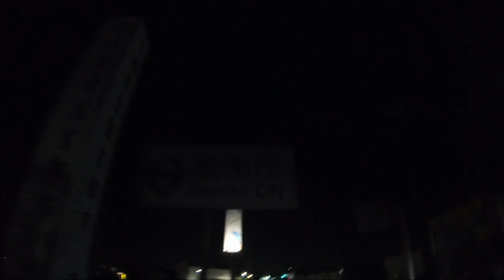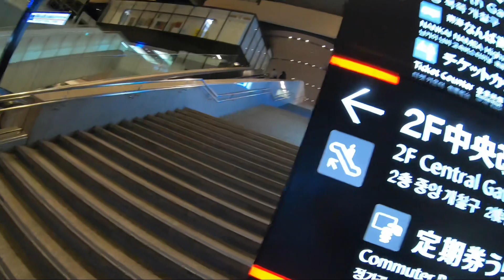第６回南海チャレンジ【まさかの難波リタイア】